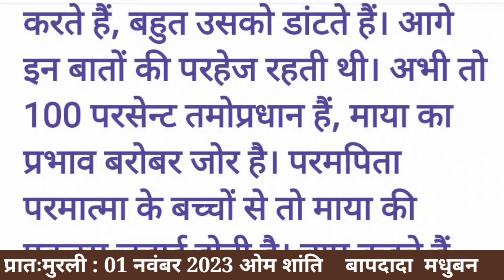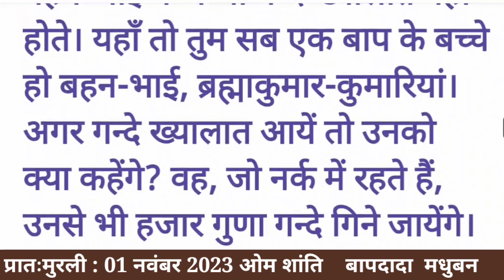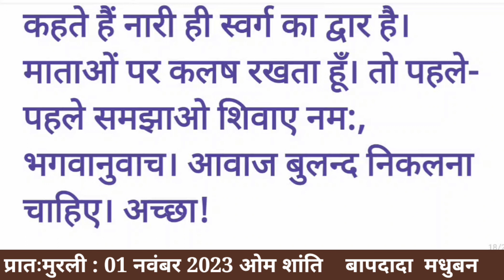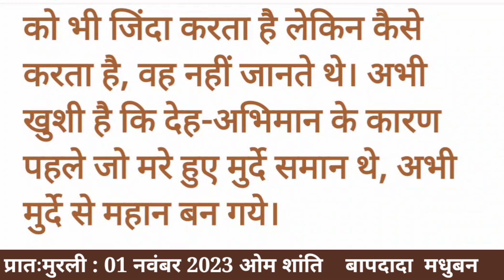आज की मुरली :01 नवंबर 2023 Aaj ki Murli:01 November # Today's Murli:01/11/23